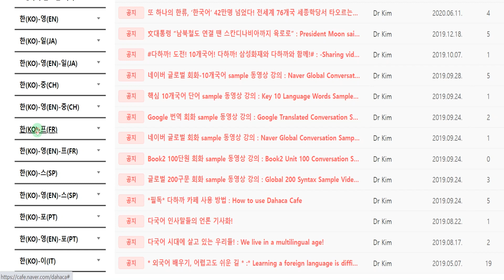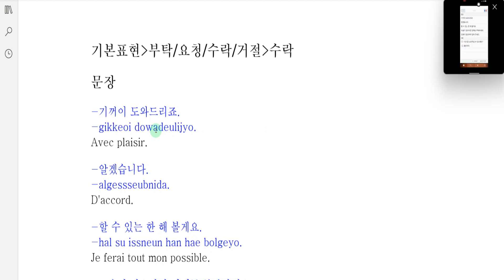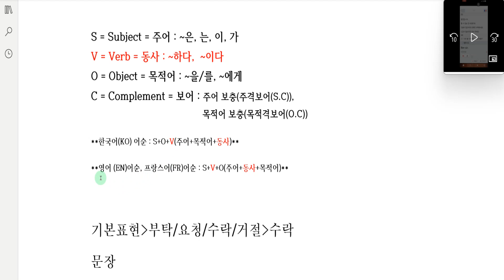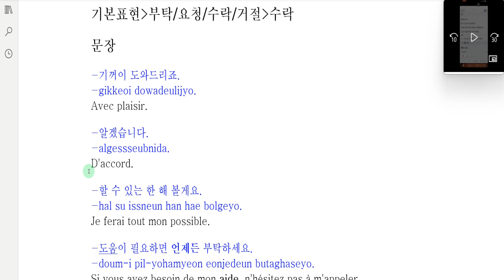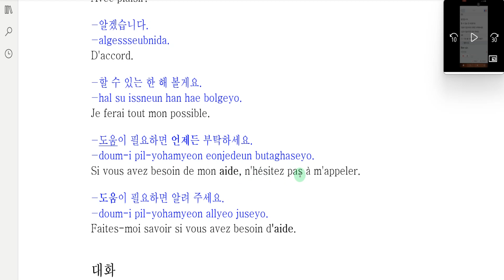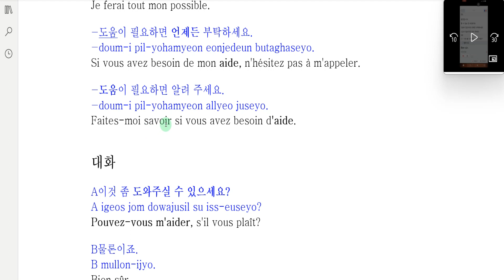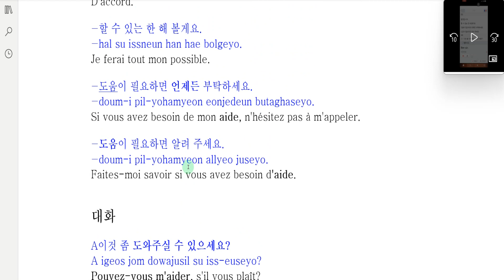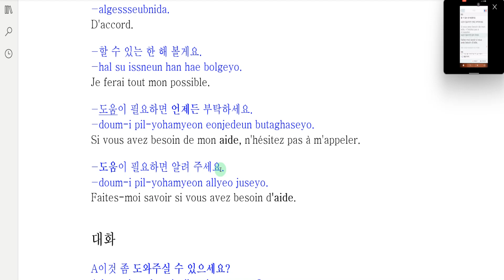Naver Global Conversation-다국어 카페-한(KO)-프(FR)-1-2-2-accept-Multilingual Café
네이버 글로벌 회화 동영상 강의-다국어 카페-한(KO)-프(FR)-1-2-2-부탁 요청 수락 거절-수락-Multilingual Café

What we're going to learn today is -1-2-2-accept

오늘 배울 내용은-1-2-2-부탁 요청 수락 거절-수락